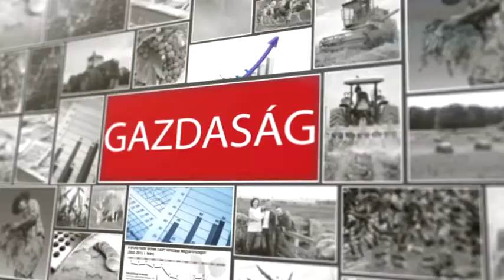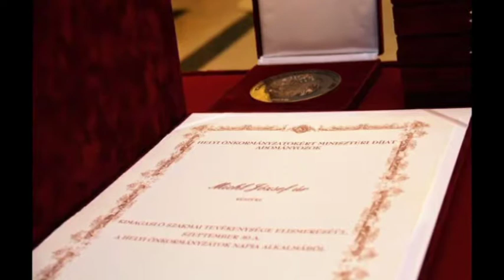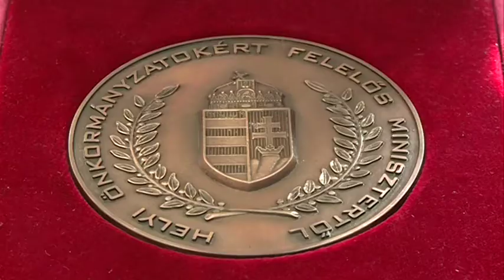Gazdasági Magazin 2019. 10. 21.